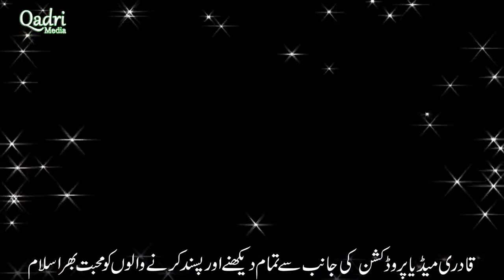Chor Ke Tera Damane Rehmat Aaqa Hum Se Bhool Hoi Dr Suleman Misbahi 2023